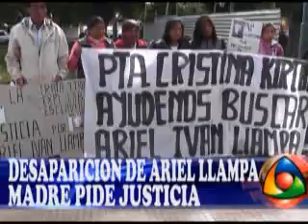LA QUIACA 16 DIC 2013 MARCHA A 2 AÑOS DE LA DESAPARICION DE ARIEL LLAMPA